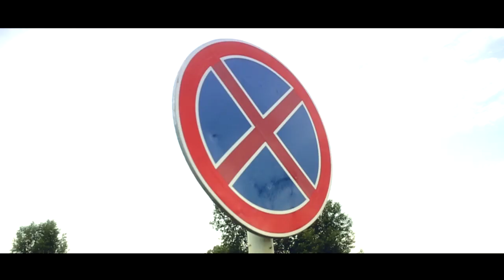Sirotullo Murodov - Mimiram Barat (2013)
LYRICS: IMAN
LABEL:DYSHES VIDEO
DIRECTOR: ANDREY NARTISH